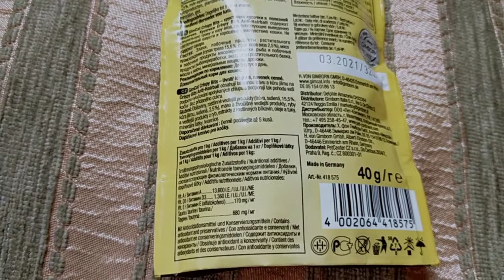GimCat Crispy Bits Anti-Hairba - лакомство для кошек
Мясные хрустящие шарики GimCat Crispy Bits Anti-Hairball содержат специальную траву и кору вяза, способствующие выведению проглоченной шерсти и хорошему самочувствию кошки.